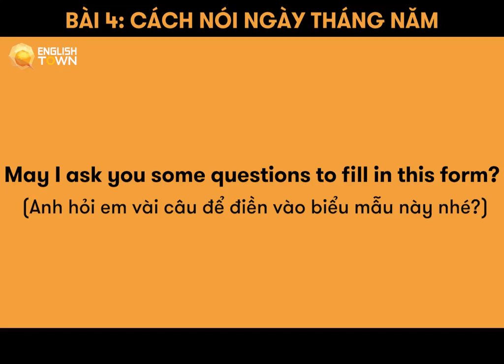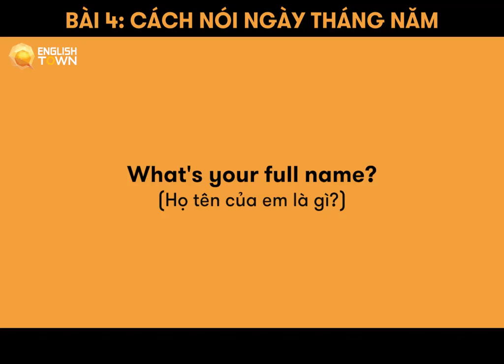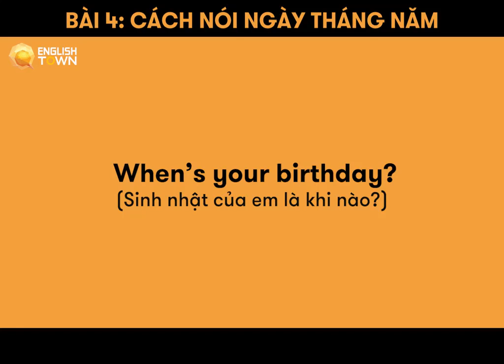Bài 4: CÁCH NÓI NGÀY, THÁNG, NĂM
Cùng học cách nói ngày, tháng, năm bằng tiếng Anh nào!
Tin rằng đây sẽ là một bài học rất hữu ích với các bạn khi lên lịch học tập hoặc sắp xếp công việc đấy!

🏠 ET 1: Lầu 4-5, Toà Nhà Sumikura 18H Cộng Hoà, QTB